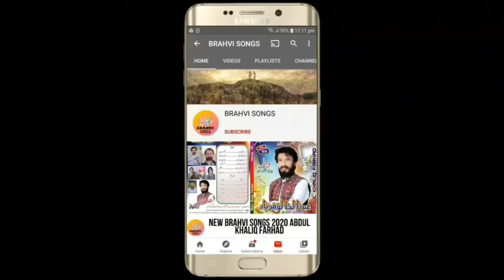ABDUL KHALIQ FARHAD NEW BRAHVI SONGS EID GIFT VOL 72 PART 4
Playlists bdul khaliq farhad vol 60hts/yuuecmpals?itPv2l6uH3Q_Eq11K42WXmUzf2GQ2)atr di VL 60ful lbmhts/yuuecmpals?itPv2l6uGZ3cLP1LC492qW3) w bhviongNoohay vol44htps//ouub.cm/lalit?is=PvY_l6HwECfecm0aN52mqC1) ewravions ta ail ol187tts:/ouubeomplais?li=PvY2lb6uwEvdh3tbVOqGSTE8O5) ew ahv sos 222 taradivol180ullalb htps:/yutbe.cmplylis?is=PLv2lbHuwHtr87M7F6Mmytqgdy6 BrahviOGS 2021ai MuhamdpardesiO 215 fu lbumhttp:/youube.o/plalistlst=PvY2_bHuwHHaEdgHOwqFJJvIIY7) HOAI_FAHADNEW_RAHI_SNGS_OL_3+5+55_ULLALBMhtts:/ HAJI_MHAMMDPARDESINEW_RHVI_SONS_VO_40+241_ULL_LUMhttps//yotbecom/playlitlit=PLvY2_lbHwE97V9pZl2otNil3e7B9) HAJ_MUHMMEDPARDES_NEWBRAHI_SONG_VOL244_ULL_ALUMhtps:/youtube.cm/laylst?list=PvY_lb6uwFDE9MF4rKXn_-MjVjOX10)Gull hasan funy rahvi sngs vo 48 full abumhtts:/youtube.complalis?list=PLvY2lb6uwFpSNo-RhSqpikO-DmHJ#BALOCHI_MUIC BALOHI_SONGS